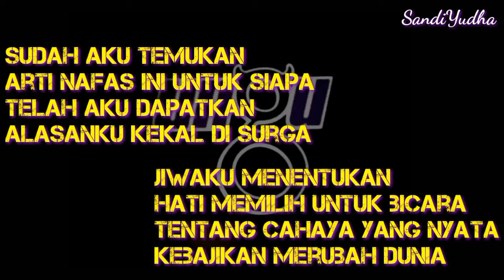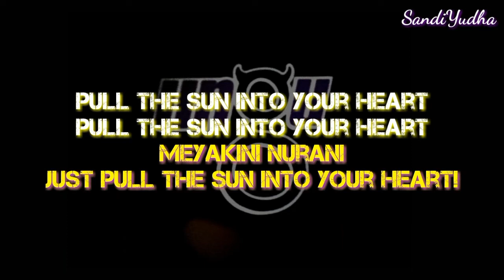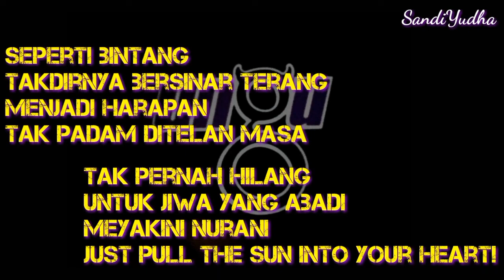ungu seperti bintang karaoke + lirik